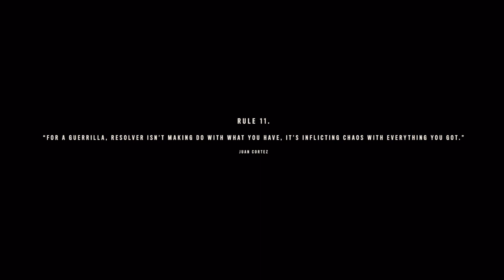Far Cry® 6_20230819060245